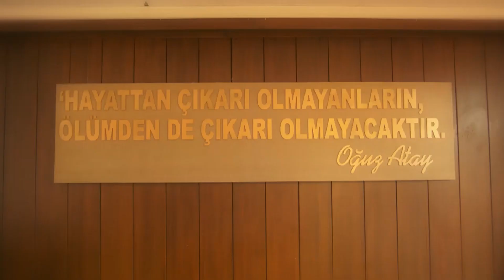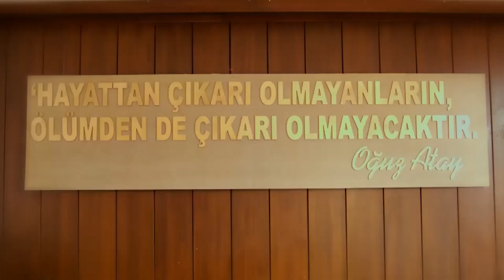Ben Şu An Ölemem Hakim Bey! | Poyraz Karayel 13. Bölüm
Poyraz yaşam savaşı verdi. Yine yırttın be Poyraz!
hSh_F5a2zGcArKi7yxQEkTukilEJ

Poyraz hastanede yaşam mücadelesi verirken,  Ayşegül Poyraz’ın vurulmasından dolayı hala Bahri’yi suçlamaktadır. Bahri Poyraz’ın kendisi için canını tehlikeye attığını öğrendiğinde çok üzülür. Ayşegül ise Poyraz’ın bunu neden yaptığının farkındadır ve Poyraz’dan kolay kolay vazgeçmeyecektir.

Bütün planları bozulan Zafer için artık Poyraz tek hedeftir. Songül çocuk sahibi olmak için başını belaya sokacak bir yola girerken Sadreddin, Zülfikar, Sefer ve Taşkafa da büyük bir tuzağa doğru gitmektedir.

Yapım: Limon Yapım
Yapımcı: Hayri Aslan
Yönetmen: Osman Taşcı
Senaryo: Ethem Özışık
Görüntü Yönetmeni: Münür Gürsoy
Sanat Yönetmeni: Başak Çavdar